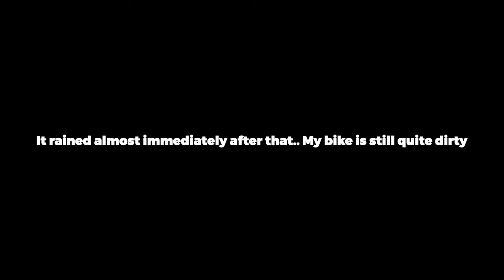Pecco's Becoming Unbeatable In MotoGP | The Race Wrap Round 8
A complete review of round 8 of MotoGP 2024. In this one I cover everything from Pecco's brilliant double victory to Moto2 and Moto3. Chapters below, enjoy